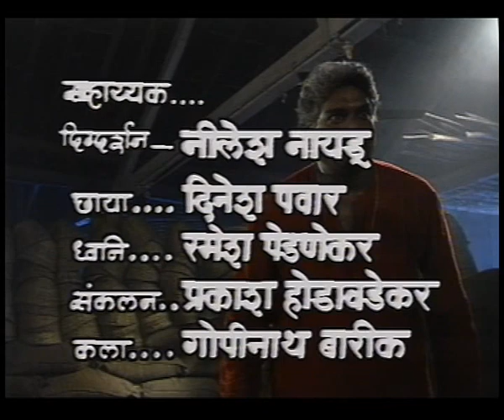AAKAR Ep 8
IRIS PRODUCTIONS FIRST TV SHOW: AAKAR.
DIRECTED BY : B.P.SINGH(PRODUCER & DIRECTOR OF CID)
PRODUCED BY: VIDYADHAR PATHARE
PERFORMED BY: RAVI PATWARDHAN, MAHESH MANJREKAR, ANANT JOG, AMITA KHOPKAR, SHIVAJI SATAM, DEEPAK SHIRKE, RAJAN BANE, SUHAS PALSHIKAR,SACHIN KHEDEKAR,GIRISH JOSHI,